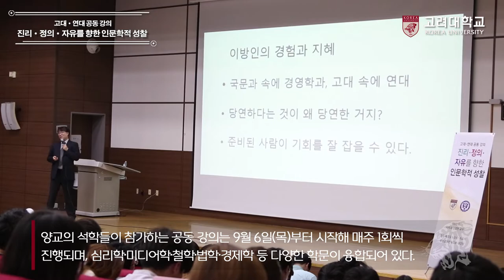[고려대학교 Korea University] 2018학년도 고대·연대 공동강의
2018학년도 고대·연대 공동강의

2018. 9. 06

고려대학교 우당교양관 대강당